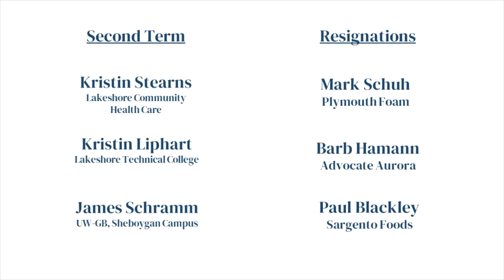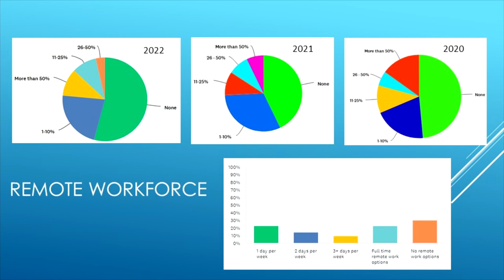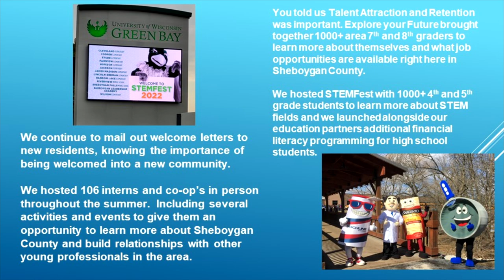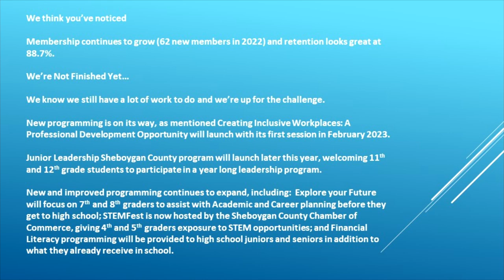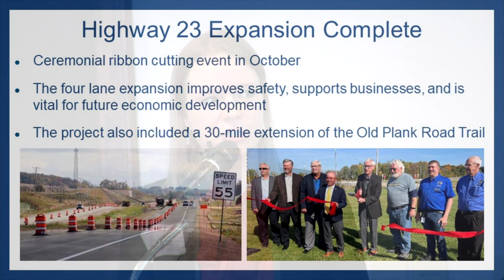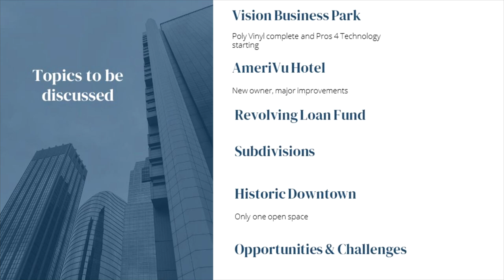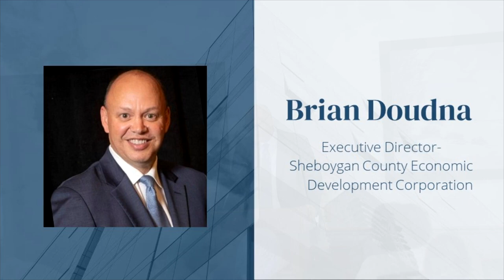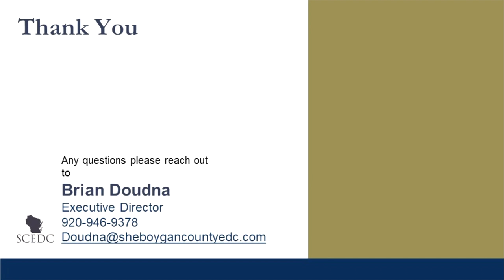Economic Outlook 2023 01 19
Sheboygan County Chamber of Commerce Annual Meeting and Economic Outlook Breakfast, January 19, 2023, Pine Hills Country Club, Sheboygan, WI

The Annual Meeting and Economic Outlook Breakfast with results from the 2022 Economic Outlook survey.

We also share Sheboygan County Chamber of Commerce successes from 2022 and what you can expect in 2023.  Sheboygan County Chamber of Commerce 2023 Board elections take place at the start of the Breakfast.

Sheboygan County area leaders to share updates on their respective boundaries:
Alayne Krause - Deputy County Administrator
Ryan Sorenson - Mayor, Sheboygan
Don Pohlman - Mayor, Plymouth
Randy Meyer - Mayor, Sheboygan Falls
Allen Wrubbel - Village President, Oostburg